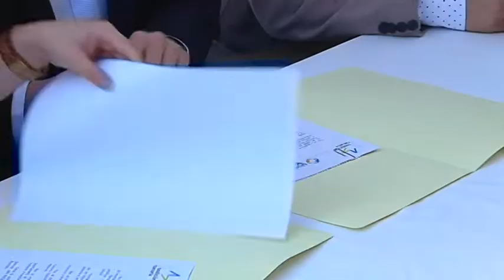Se hace realidad el pacto UPY - CC en Yaiza